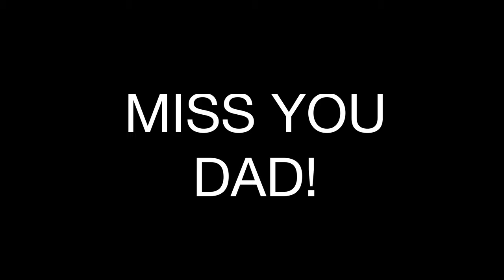MY BACKYARD SWING (tribute to my Father)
Tribute to a beautiful human. My Father, Dale Gaalaas